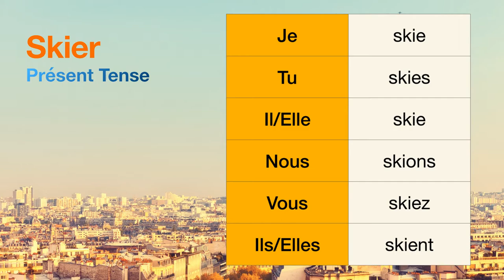How to conjugate Skier (to ski ) in Présent tense.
The conjugations for Skier (to ski ) in Présent are
Je skie
Tu skies
Il skie
Nous skions
Vous skiez
Ils skient